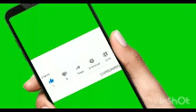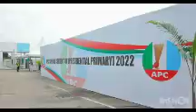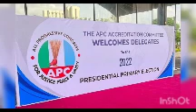CONFIRMED LIST OF APC CAMPAIGN TEAM